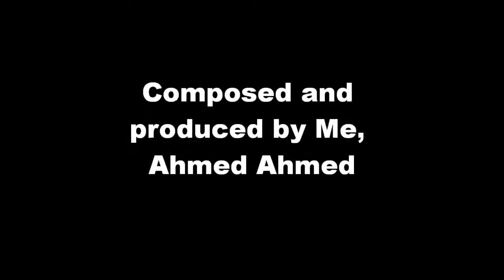IDENTIFY YOUR POTENTIAL PEACEFUL PIANO FOR STUDYING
My favourite is this one, most favourite as you listen to this piece your mind will shift along, so just wait for it!

images from google.com     except the Piano Piece its my own! Ahmed Ahmed